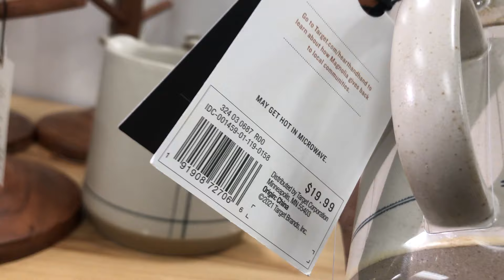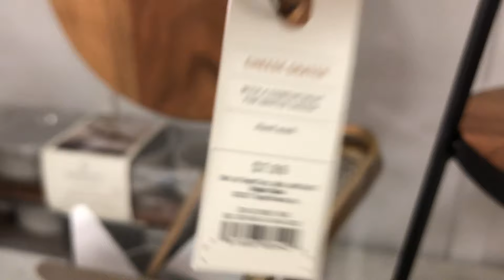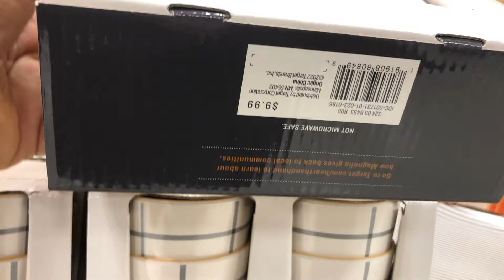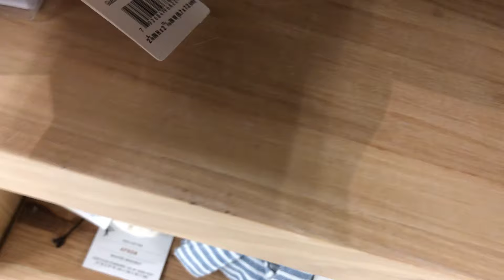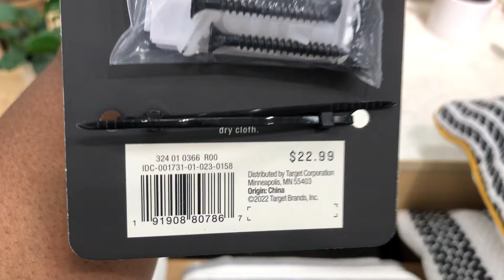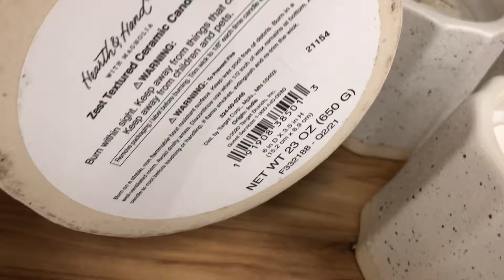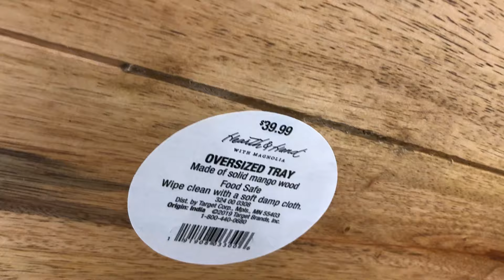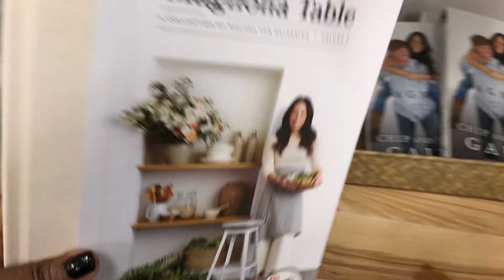🎯NEW!!! Target (Hearth & Hand) Decor | Shop with Me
NEW!!! Target (Hearth & Hand) home decor store walkthrough. Thank you all for your support.
Target Home Decor 2022
Hearth & Hand Home Decor 2022
Joanne Gaines Home Decor 2022